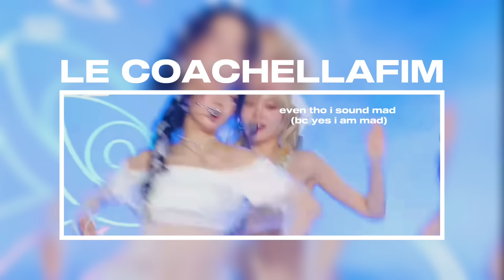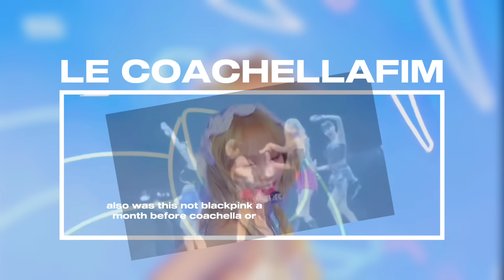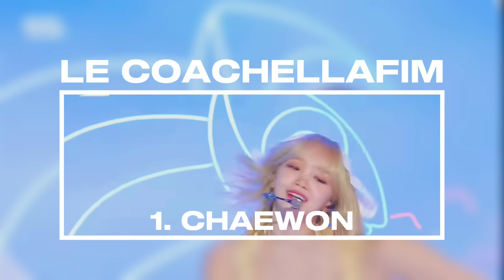LE SSERAFIM's Coachella performances sucked. (ALLEGEDLY)